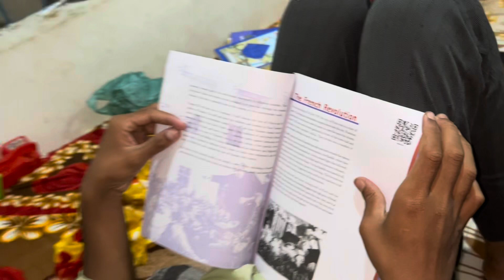Ghar Main Koe Kuch Sune Wala Nahi Hai 😡